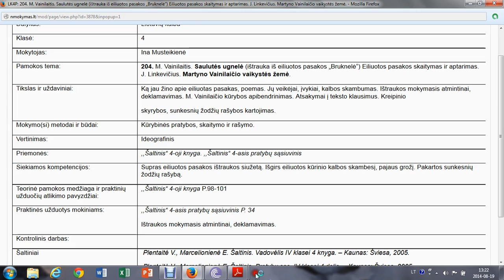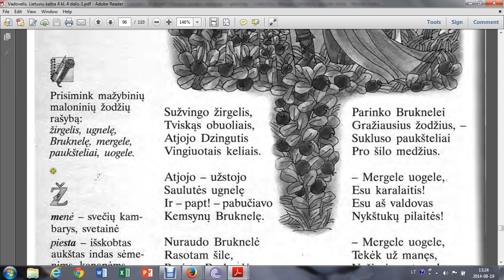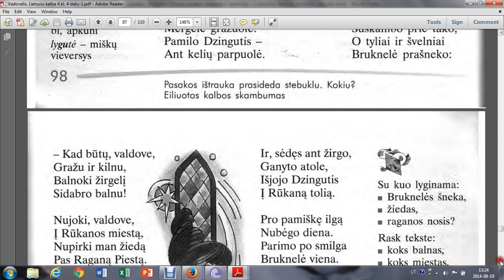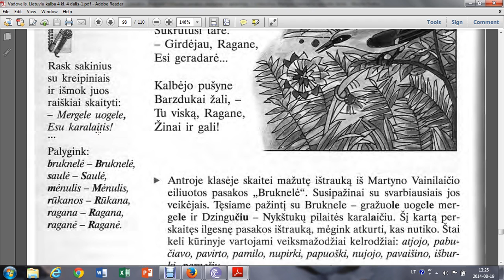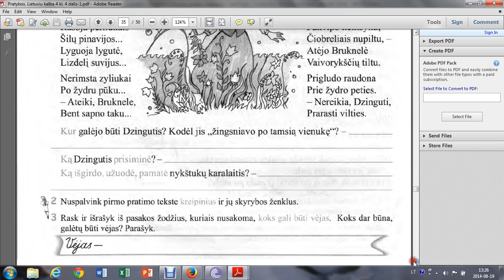204. M. Vainilaitis. Saulutės ugnelė